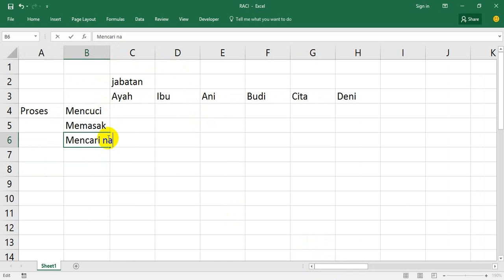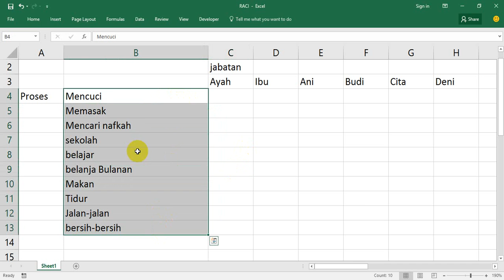02 List Proses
TAWARAN
Bila membutuhkan bantuan untuk jasa
-Pembuatan RACI matrice
-Pembuatan jobdescription
-Pembuatan struktur organisasi
-pembuatan prosedur
-implementasi standard
-analisis dan perbaikan proses
Dapat menghubungi laboratorium kami: